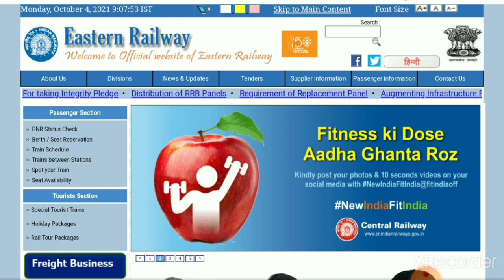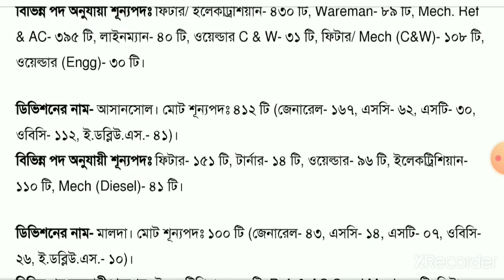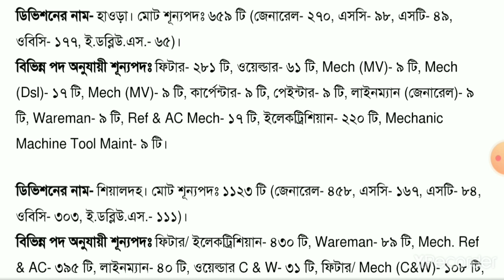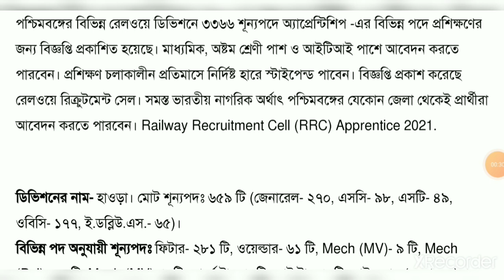[ভারতীয় রেলে নিয়োগ] Estran Railway apprentice Recruiment 2021 apply online 3366 Vacancy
indian railway recruitment 2021 apply online|railway recruitment 2021|indian railway recruitment 2021 apply online|railway recruitment 2021|indian railway recruitment 2021 apply online|railway recruitment 2021

 🌏অফিশিয়াল নোটিশটি টেলিগ্রামে পেয়ে যাবেন👇👇Link👇👇
tropic:
1.indian railway recruitment 2021
2.apply online indian railway
3.railway recruitment 2021
4.indian railway recruitment 2021 apply online
5.railway recruitment 2021
6.indian railway recruitment 2021 apply online
7.railway recruitment 2021
8.indian railway recruitment 2021 how to apply